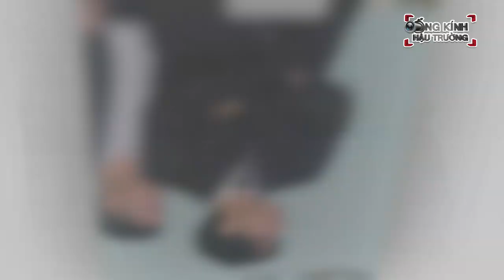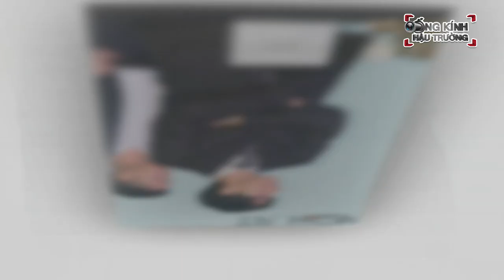Sơn Tùng M-TP: “Sau 30 tuổi tôi sẽ không làm ca sĩ nữa, đó là cái "đủ" của tôi!"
Những góc khuất ẩn mình phía sau Sơn Tùng M-TP chính thức được tiết lộ. Nam ca sĩ cho biết ước mơ của anh sau 30 tuổi sẽ có một mái ấm bên người mình yêu, với những đứa con, và phụng dưỡng bố mẹ. 😮
Hơn hết, Sơn Tùng M-TP nhấn mạnh rằng sứ mệnh của anh là phải hạnh phúc. Đôi khi chỉ là một cuộc gọi về nhà nghe thấy tiếng của bố mẹ là đã đủ đầy!